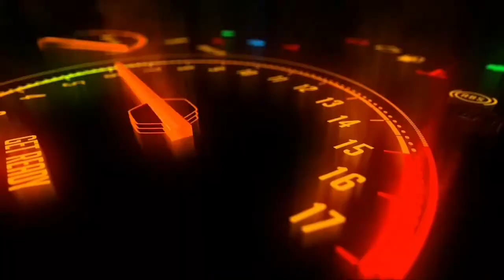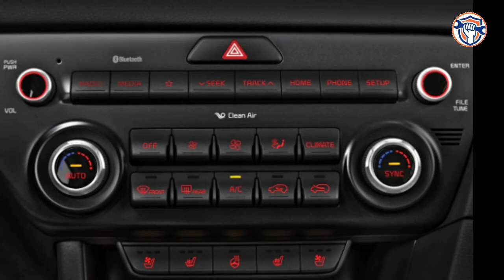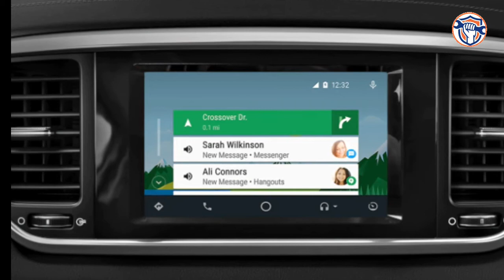2022 Kia Sportage नेक्स्ट जेनरेशन एसयूवी हुई पेश, जाने बदलाव किए गए फिचर्स